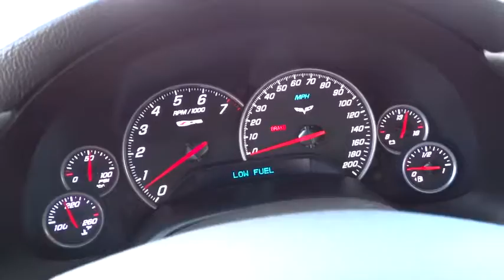2006 Chevrolet Corvette Reno, Carson City, Northern Nevada, Sacramento, Elko 65113427A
2006 Chevrolet Corvette Z06 Hardtop - Stock#: 65113427A - VIN#: 1G1YY26E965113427

Z06 trim. GREAT MILES 41,270! Leather Seats, Keyless Start, Multi-Zone A/C, Alloy Wheels, CD Player, Automobile Magazine All-Star, JDPower.com - 5 Power Circle Rated, There's massive grip from the tires. -Edmunds.com. READ MORE!br /br /KEY FEATURES INCLUDEbr /Leather Seats, CD Player, Aluminum Wheels, Keyless Start, Multi-Zone A/C. MP3 Player, Remote Trunk Release, Keyless Entry, Heated Mirrors, Stability Control. br /br /EXPERTS RAVEbr /Automobile Magazine All-Star. Edmunds.com's review says Often referred to as America's only true sports car, the Chevrolet Corvette is one of the world's best known and longest-running nameplates.. JDPower.com Power Circle Ratings - Overall Performance and Design - 5 Power Circles, Overall Initial Quality Study - 5 Power Circles br /br /VISIT US TODAYbr /At Lithia Chrysler Jeep of Reno our first and foremost goal is to make your car-buying and ownership experience better than any other you've had near Carson City, Auburn CA, Sparks and beyond. And prepare to have your expectations exceeded. br /br /Please confirm the accuracy of the included equipment by calling us prior to purchase. br /